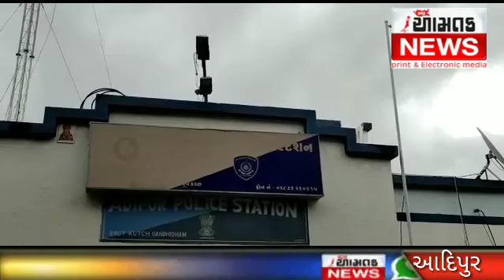Investigation of R.K.Luhmand AAMTAK NEWS. આદિપુર ના આર કે લુમડના મેનેજરની સુસાઇટ નોટ ની તપાસ ક્યારે.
આદિપુર ખાતે આવેલ આર.કે લુમડ ના મેનેજર સૌરભ સુહાની ની સુસાઇડ નોટ ની તપાસ કરવામાં પોલીસની ઉદાસીનતા તપાસને પાત્ર બને છે વિજય ઘેલાણી આમ તક ન્યૂઝ ભુજ 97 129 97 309 વિશેષ અહેવાલ નિર્મળસિંહ જાડેજા ગાંધીધામ આદિપુર આમ તક ન્યૂઝ બ્યુરો